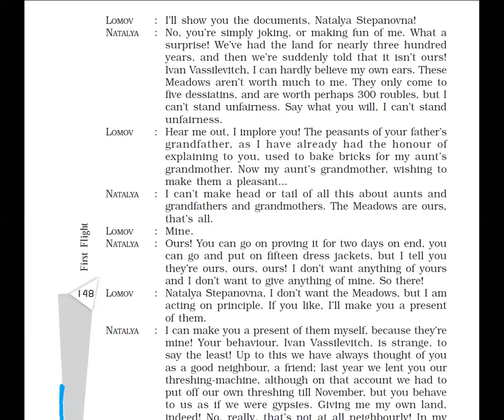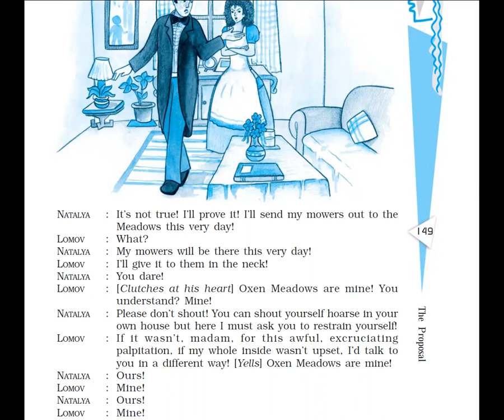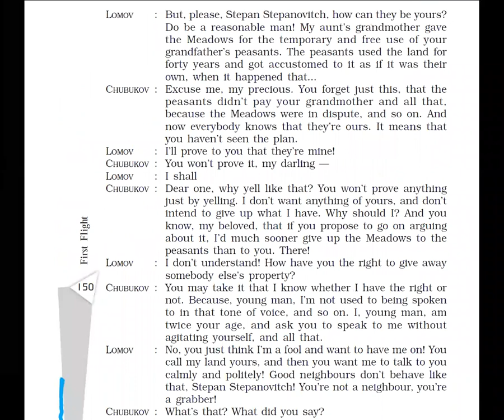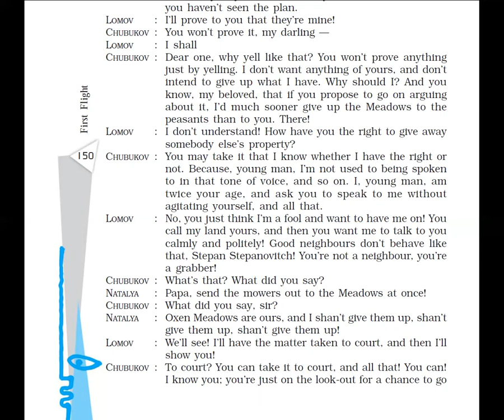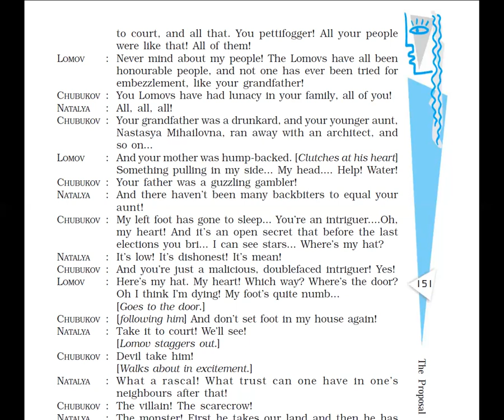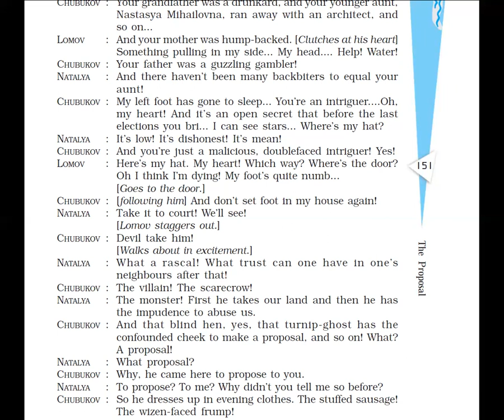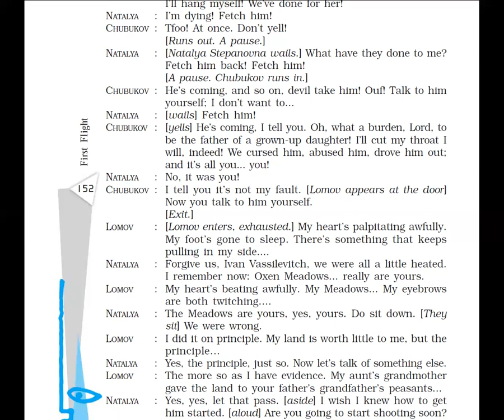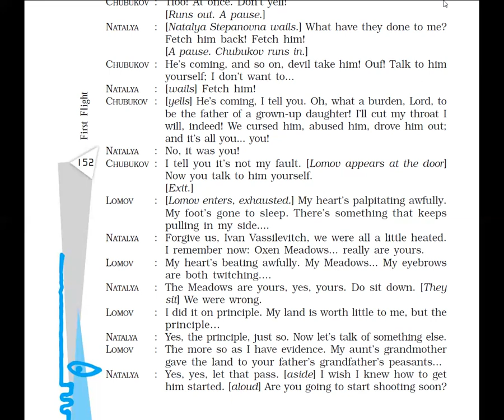The Proposal II Part 2 II Class 10 II ENGLISH II First Flight II chapter 11 II Anton Chekov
Line by line explanation in hindi with word meanings